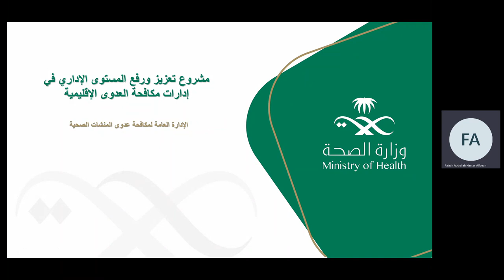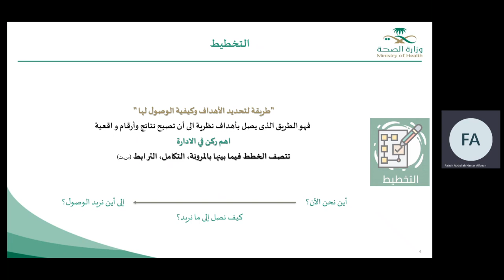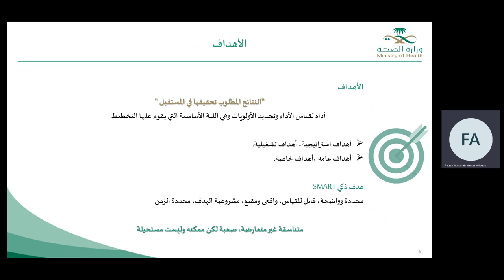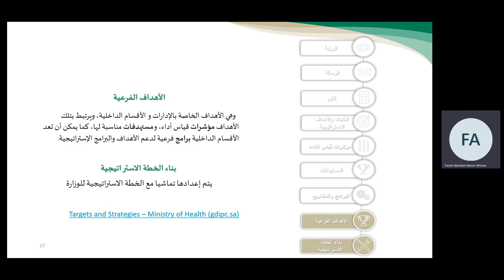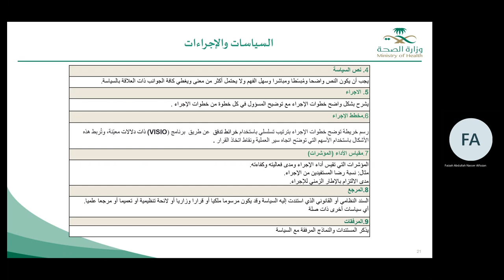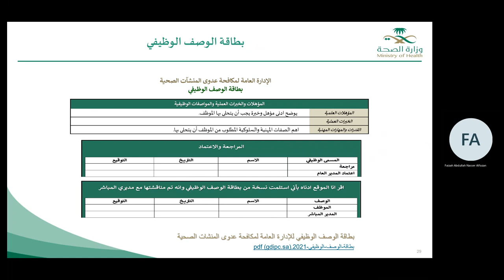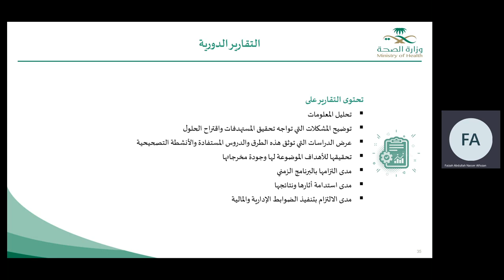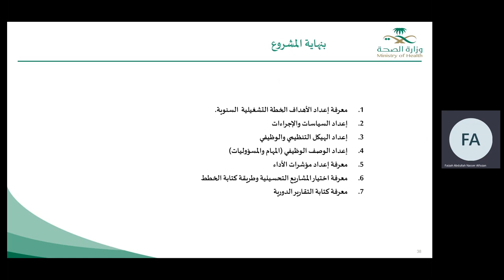1 مبادئ الادارة